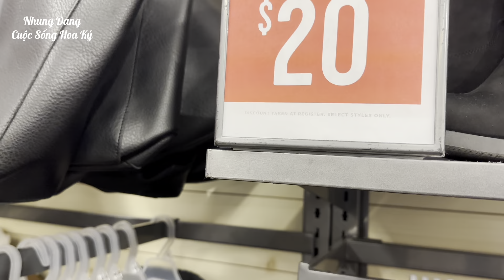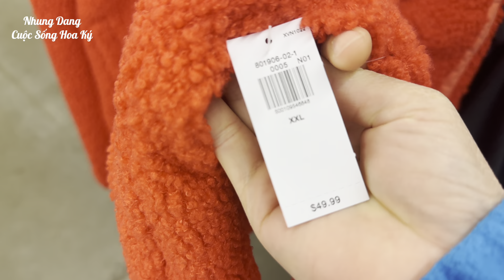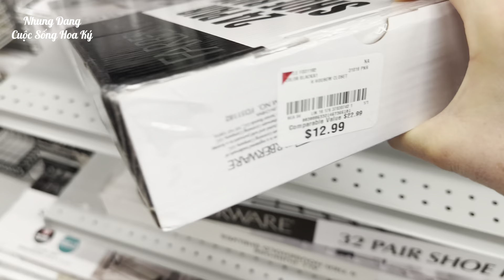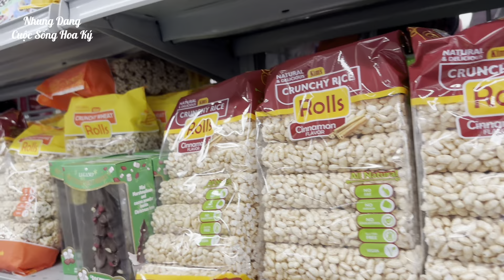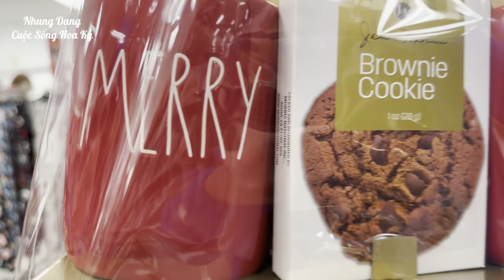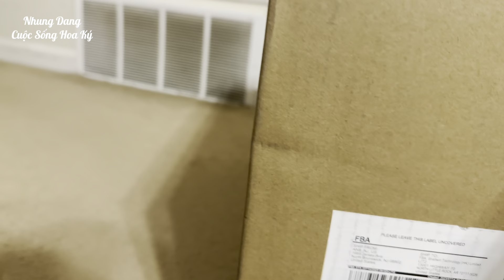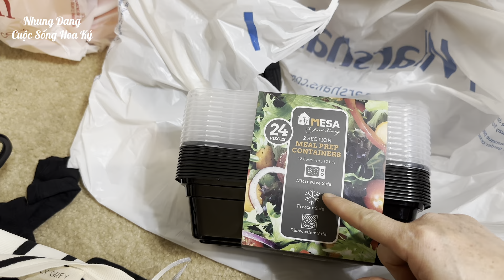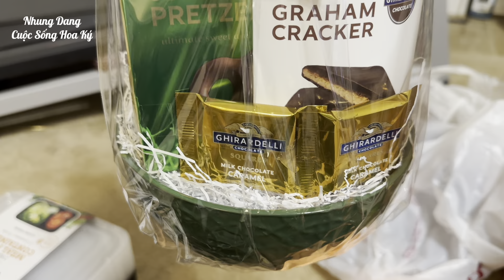ND#388|| CHI 20 Triệu Mua ROBOT LAU NHÀ _ Ngày ĐẠI HẠ GIÁ Ở Mỹ Tiết Kiệm QUÁ NHIỀU TIỀN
Nhung mến chào tất cả Cô Bác Anh Chị Em và Các Bạn gần xa đã quay trở lại kênh
Đây là video Nhung muốn chia sẽ về cuộc sống hằng ngày và những gì xảy ra xung quanh Nhung cho tất cả mọi người cùng xem và tham khảo. Trong khả năng hiểu biết và góc nhìn hạn hẹp về cuộc sống chắc chắn sẽ có nhiều thiếu xót, mong mọi người thông cảm bỏ qua.Vui lòng đóng góp ý kiến, nhận xét để vợ chồng Nhung có thêm cơ hội học hỏi, có thêm kiến thức góp phần xây dựng kênh của Nhung ngày càng phát triển mạnh mẽ hơn ạ. XIN CẢM ƠN VÀ TRÂN TRỌNG!!!

00:00 Mở đầu
00:53 Đi mua sắm
01:18 Khám phá tiệm Old navy
04:45 Di chuyển sang tiệm Burlington
08:47 Sang tiệm Marshall
12:15 Lái xe về
13:05 Chọc quê anh xã
13:30 Khui đồ mua online
15:28 Khui đồ mua ở tiệm
19:40 Kết thúc video

Chúc cả nhà xem video vui vẻ, nếu yêu mến Nhung
@Copyright/Tất cả hình ảnh và nội dung trong video này thuộc quyền sở hữu của kênh Nhung Dang & Family Cuộc Sống Hoa Kỳ. XIN CẢM ƠN VÀ TRÂN TRỌNG!!!